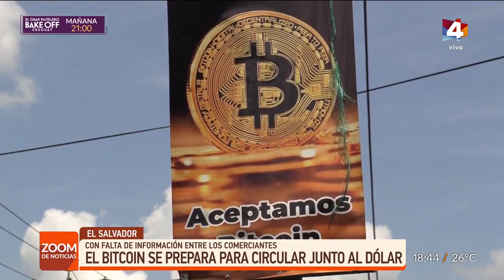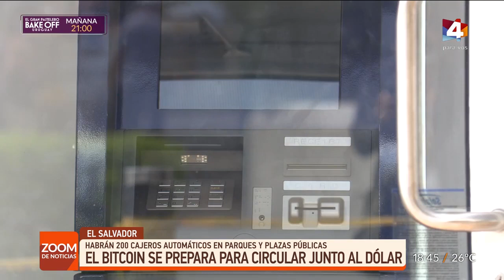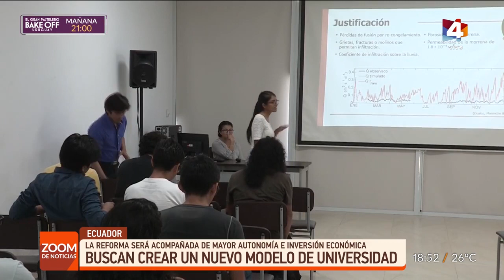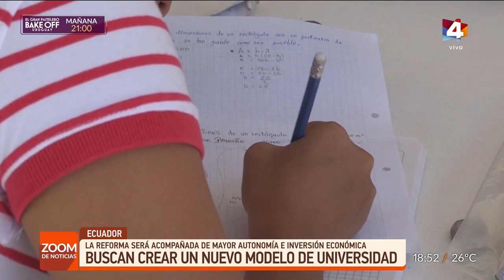Zoom de Noticias - Martes 31 de Agosto